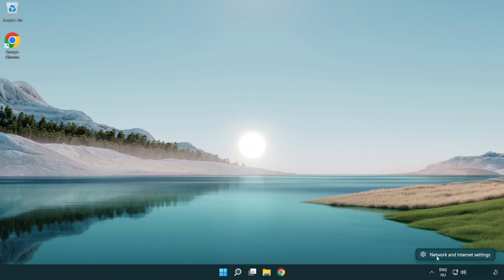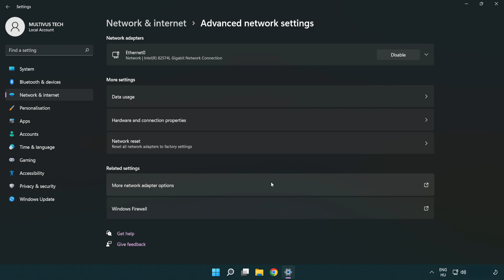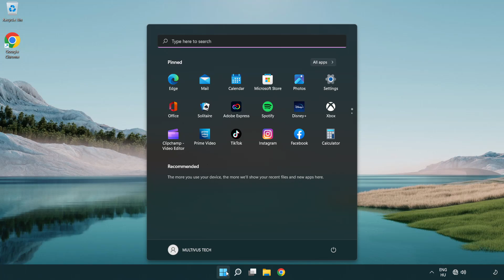How to FIX Zenless Zone Zero Connection / Server Error!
I'm going to show How to FIX Zenless Zone Zero Connection / Server Error!